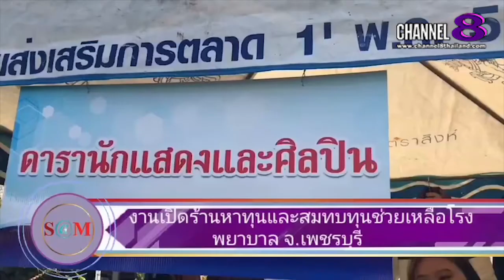The​ SaM​ ET! NEWS​:นักแสดง​น​ำ​หญิง​ซี​รี่ส์​The​ Prince​ Sreies​กล่าวในการหาทุนช่วยเหลือ​โรงพยาบาล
4 Ku-band @ 54 MHz
24 Ku-band @ 27 MHz

Downlink Information:
NAT TV 1 and 2
Transponder: 22
Frequency: 12090
Symbol Rate: 20000
FEC: 3/4

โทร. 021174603